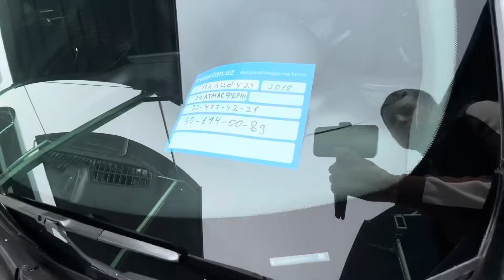Realni Arzon Captiva Malibu 2 Narxlari... Sergeli Narxlari tushdi... Moshina bozor 2024...